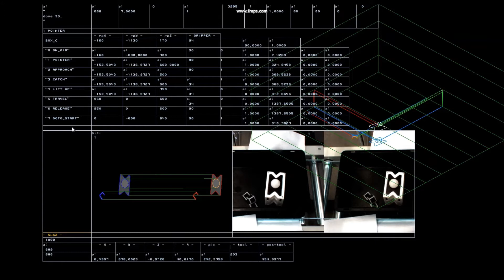Mr.Rules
Transmodulsnak fejlesztek egy 3D-ben látó és robotot irányító szoftvert.
Egyértelmű, hogy működik már csak az a kérdés menyire jól :)
Hasonlóan működik mint az élőlények látása, a lézert csak arra használom, azonkívül, hogy jól néz ki :), hogy mielőtt megközelíti a tárgyat megjelöli hova fog nyúlni, ha szükséges közbe tudjam avatkozni, netán valamit elnézett a masina :)

DirectX11-en kívül semmiféle hókuszpókusz könyvtárt nem használtam :)